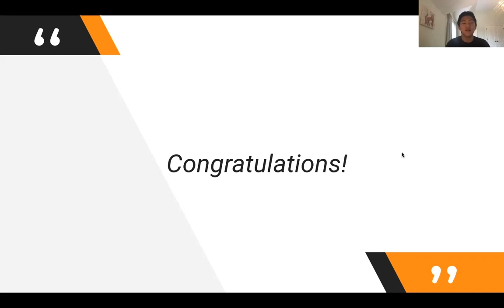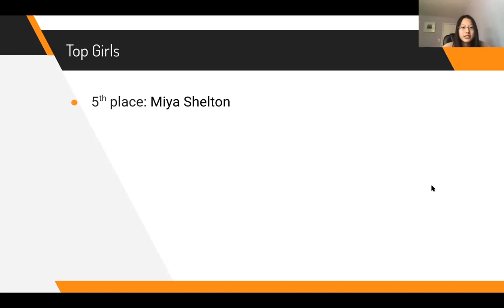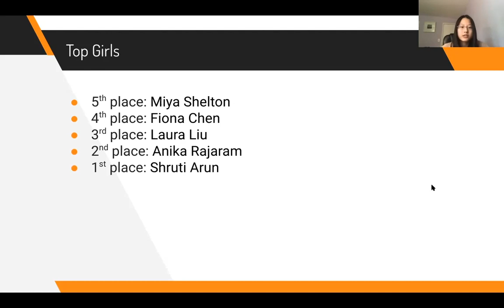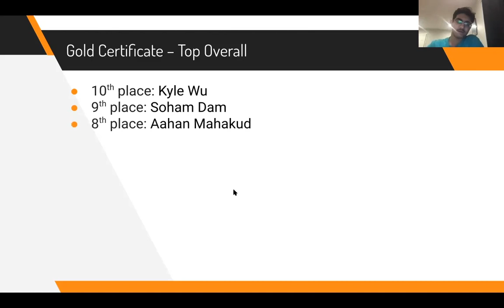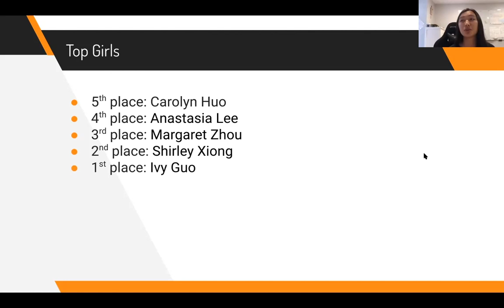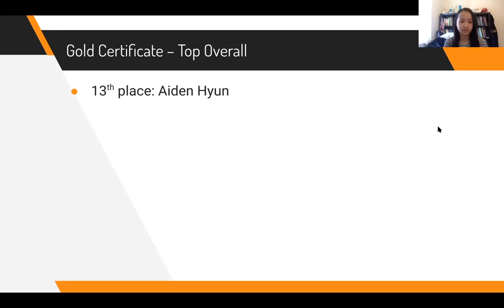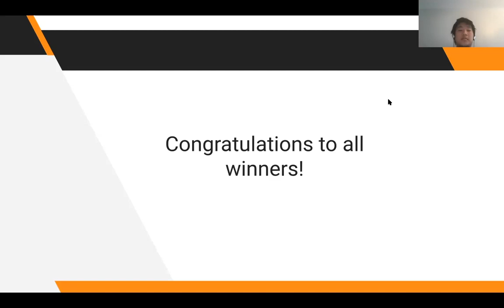2020 JHMMC Grades 7-8 Awards Ceremony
Full results and solutions will be posted tomorrow, Sunday 10/25. Participation, Bronze, Silver, and Gold certificates, as well as invitations to the second round, will be emailed out shortly. We hope you enjoyed this year's competition and see you next year!!